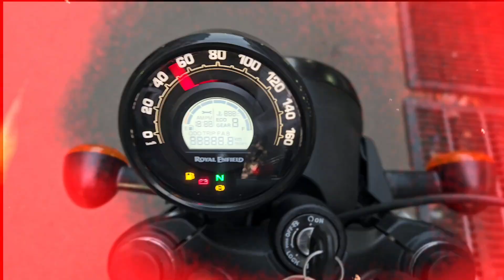RE HUNTER 350 PPF PENT PROTECTION FILM INSTALLATION WORK IN LUCKNOW ✅💯 8318183698